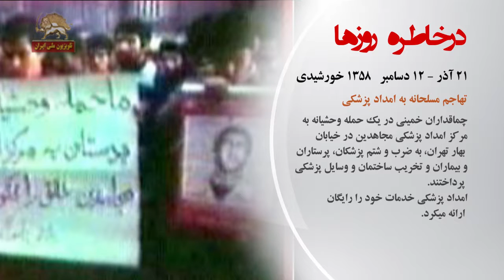در خاطره روزها تقویم تاریخ